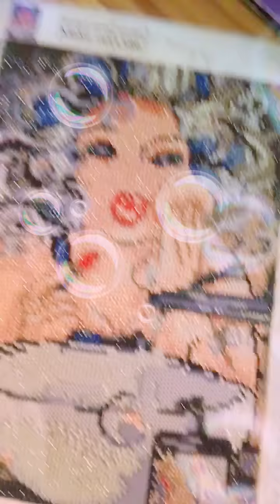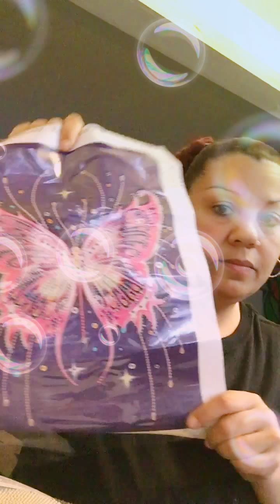Let’s talk I don’t have to work today